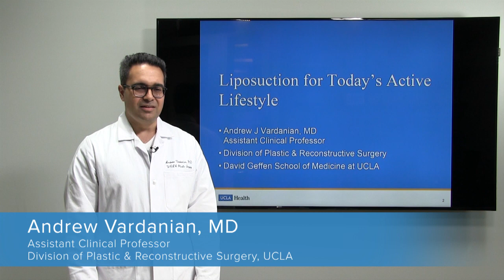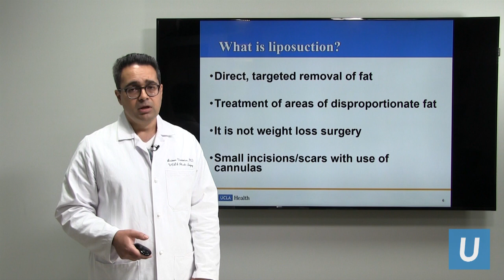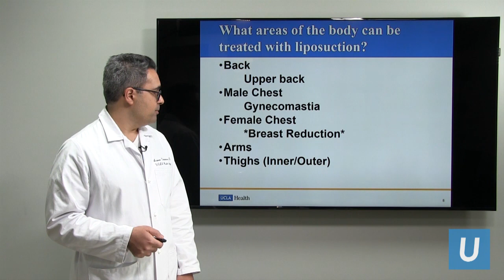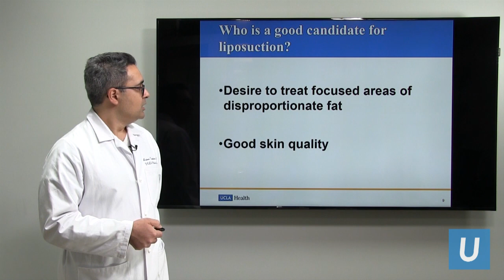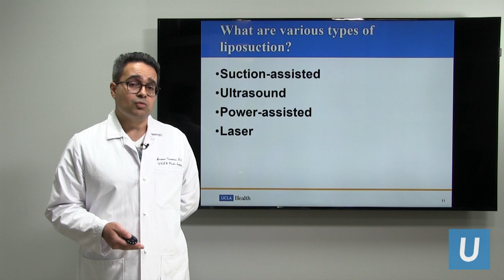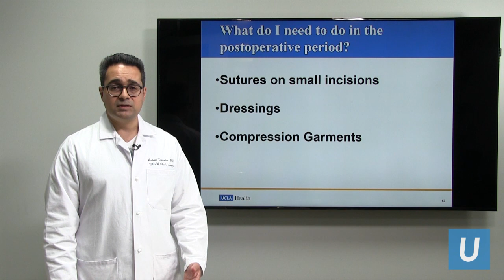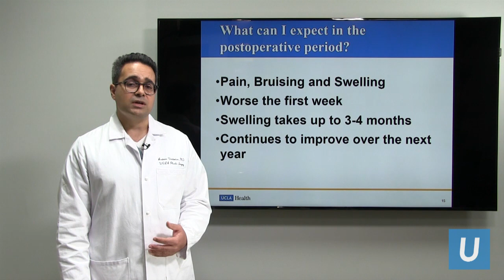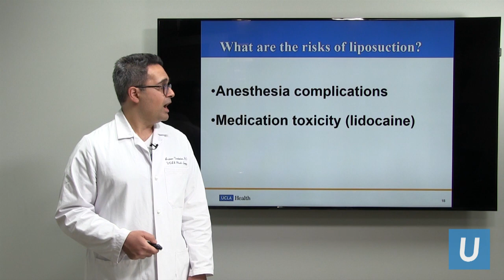Liposuction for the Active Lifestyle | Andrew Vardanian, MD | UCLAMDChat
UCLA plastic surgeon Andrew Vardanian, MD, gives an overview on liposuction, including pre-surgery consultation, the day of surgery and post-surgery care.